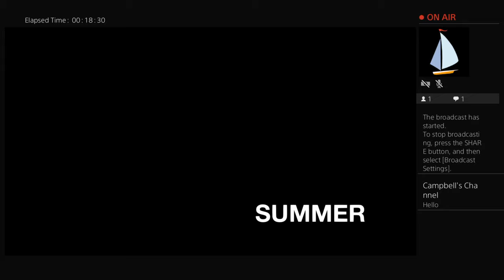My Dad plays The Last of Us ep. 1